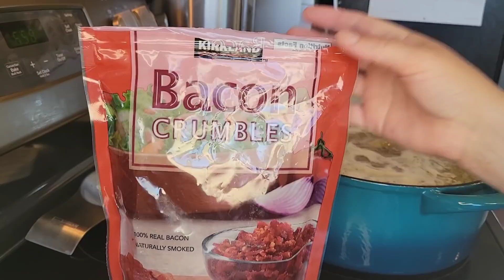ИТАЛЬЯНСКИЙ СУП ZUPPA TOSCANA SOUP